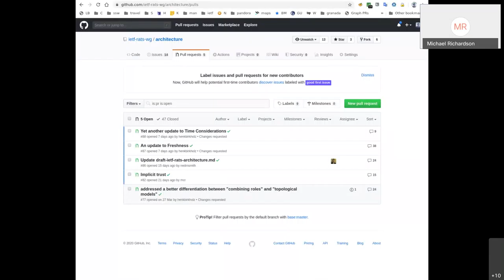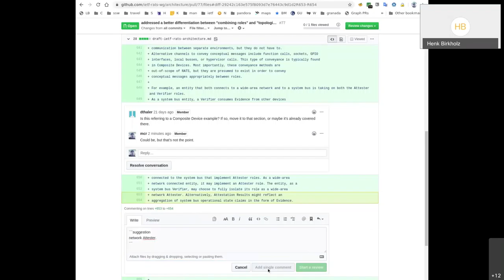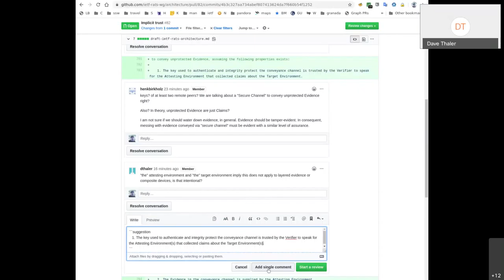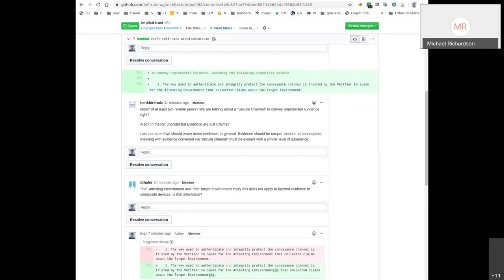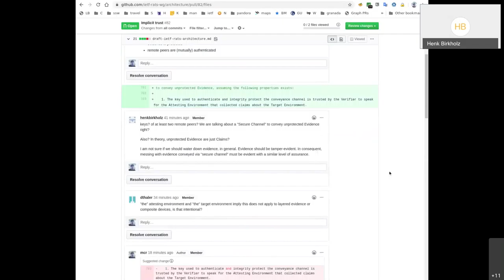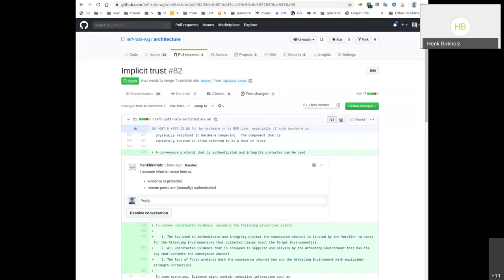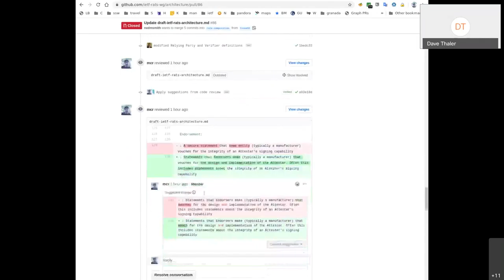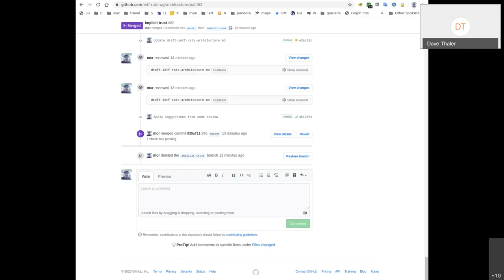RATS Architecture Design Team, 2020-05-19